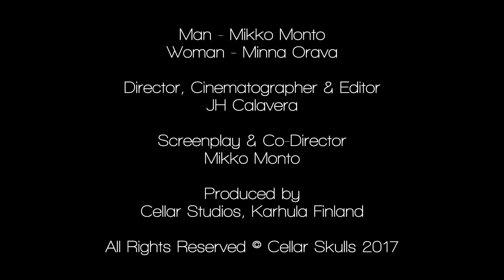Cellar Skulls - Dark Shades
Cellar Skulls - Dark Shades (Official Video)

Band:
Lyrics & Vocals - Mike Metal, Hannah
Guitars - Kim Grave
Drums - Mick Shovel
Bass - Mike Metal

Music mixed and mastered by Antti Tani

Cast:
Man - Mikko Monto
Woman - Minna Orava

JH Calavera

Screenplay & Co-Director
Mikko Monto

Produced by
Cellar Studios, Karhula Finland